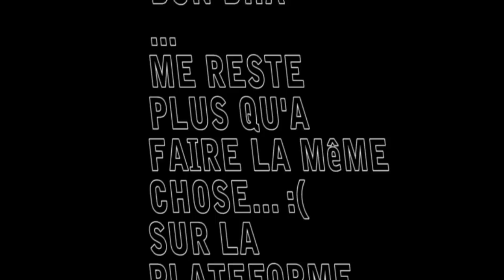Mario , un noeliste ?